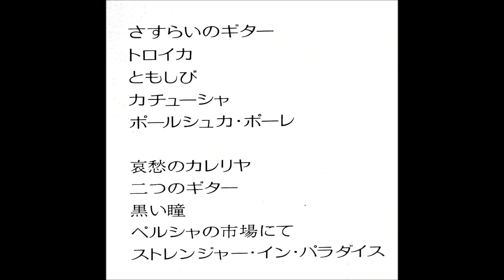「哀愁のカレリヤ」ゴールドフィンガーズ エレキ・ギター グループ・サウンズ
「エレキ・ギターによる哀愁のポップ・サウンド」

ザ・サウンズ
ザ・クリフターズ
ゴールドフィンガーズ
ザ・フィーネーズ

日本フォノグラム株式会社                        BT - 25
1972                                                               ￥1,000